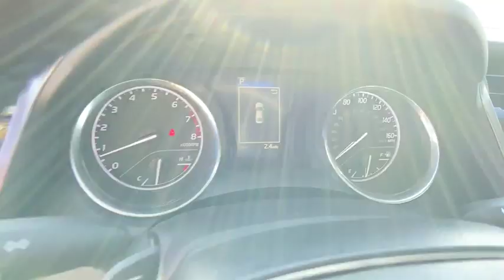2020 Toyota Camry at Puente Hills Toyota. Servicing Claremont, West Covina, Diamondbar, Rowland Heig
2020 Toyota Camry SE - Stock#: 201000 - VIN#: 4T1G11AKXLU315415

2020 Toyota Camry SEbr2.5L I4 DOHC 16Vbr28/39 City/Highway MPGbrBlack Cloth. . Welcome to the House of YES! We have a HUGE selection were family owned and operated were known as the peace-of-mind dealership and we make it FUN to buy a car. One visit and you will be a customer for life!